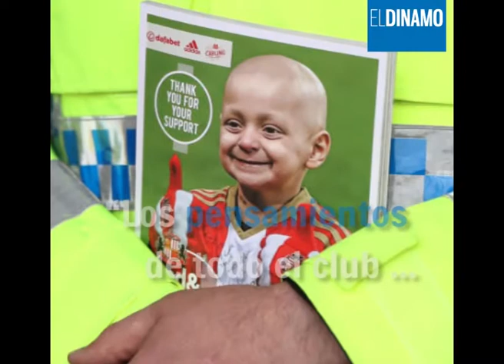DínamoTV | Hasta siempre Bradley Lowery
Víctima de neuroblastoma falleció a los seis años Bradley Lowery, niño que conmovió a los hinchas ingleses por su declarado fanatismo por el Sunderland y el jugador Jermain Defoe.